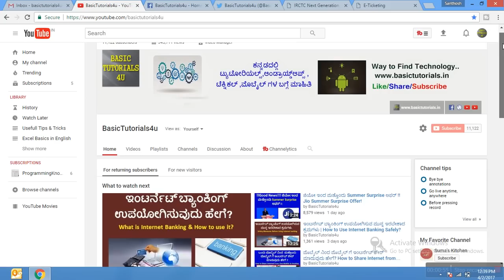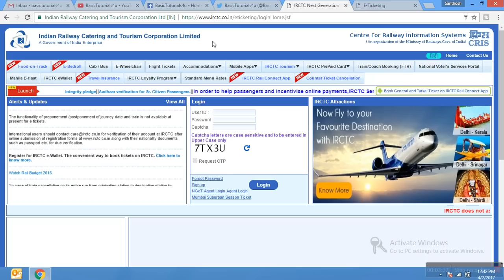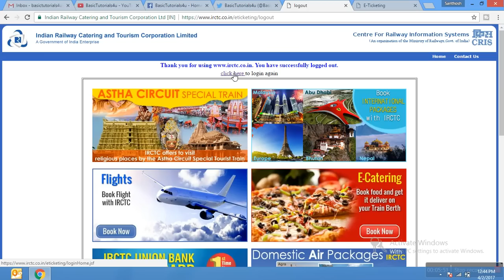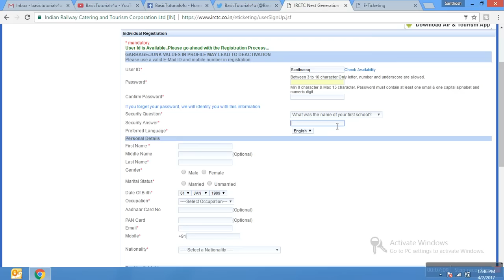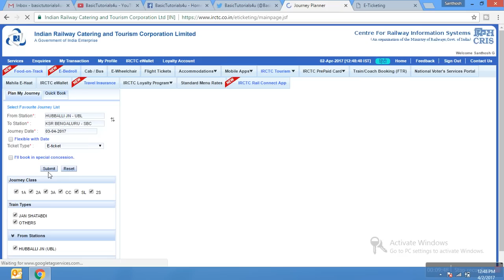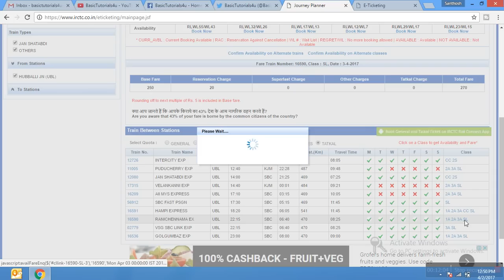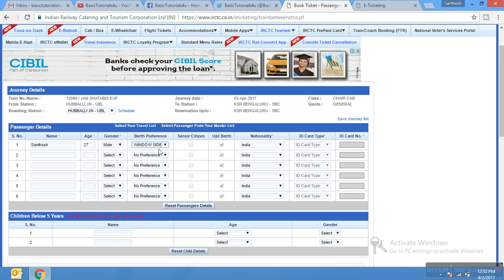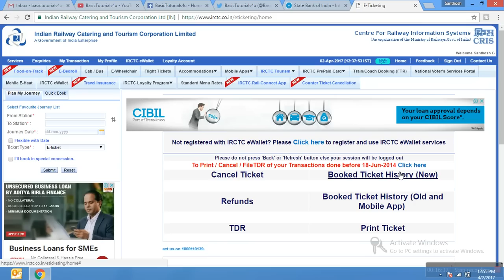ಆನ್ಲೈನ್ ನಲ್ಲಿ ರೈಲ್ವೆ ಟಿಕೆಟ್ ಬುಕ್ ಮಾಡುವುದು ಹೇಗೆ? How to Book a Train Ticket Online ? IRCTC Booking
ಆನ್ಲೈನ್ ನಲ್ಲಿ  ರೈಲ್ವೆ  ಟಿಕೆಟ್ ಬುಕ್ ಮಾಡುವುದು ಹೇಗೆ? Hi, Viewers in this video you are going to learn how to book rail or train tickets using the irctc website?

Video Covered:
1. How to Book Train Tickets Online
2. How to Book Train tickets using IRCTC App
3. How to Book Train tickets online in Kannada
4. Book Railway tickets online
5. How to Book IRCTC Tickets online in Kannada
6. IRCTC Railway Booking in Kannada
Cool smartphone Gadgets under 200 Rupees on Amazon